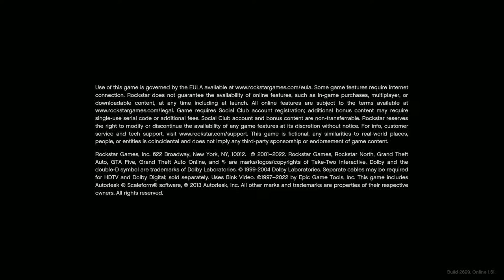TREVOR MOVED TO LOS SANTOS [04] | NVIDIA GTX 1050 Ti (4GB) HIGH SETTINGS | GRAND THEFT AUTO V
Here is another gameplay video of GTA 5 hope you will enjoy it. So, I can make better

Laptop Specs :-

OS:       Windows 10 Pro (64-bit OS, x64 based processor)

Editing Software:-

Filmora 11 Premium  (For video)
Adobe Spark/Express (For thumbnail)